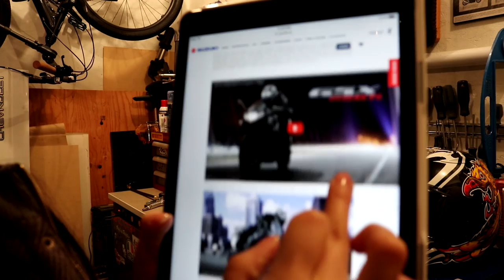Top 5 Sportbike Motorcycles for Short People, New Riders, Women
Best Motorbikes that I recommend for short height, less experienced riders. Here are my top 5 picks for the sportbike/naked category! I consider low pricing, good value, reliable manufacturers, current models that are ready to ride, and most importantly, low seat height. Also in consideration is that the rider wants a motorcycle that is highway capable and fast enough for North American traffic.